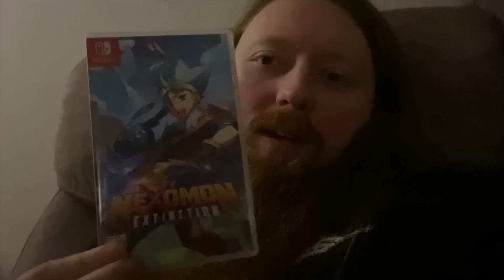I Failed at Filming My Pick Up Video :( | SicCooper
►Our Amazon Store